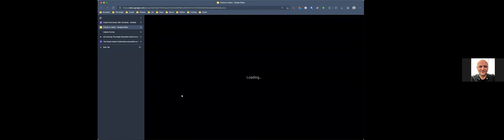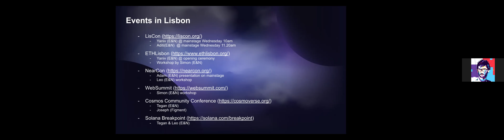The Graph’s Community Talk #4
This video was recorded: Tuesday, October 19 @ 8am PST, 2021.